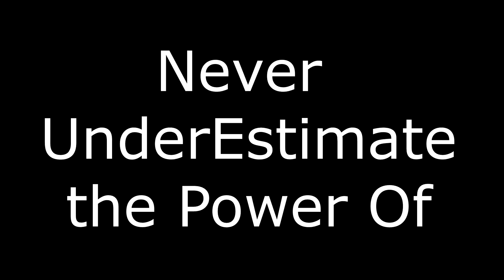Never Thought This KNIFE can be used for this 😱